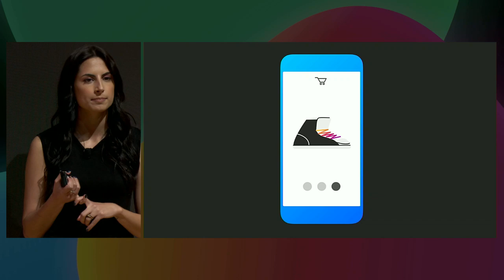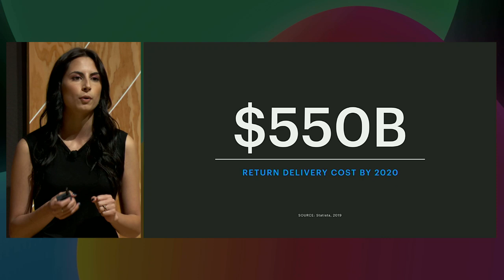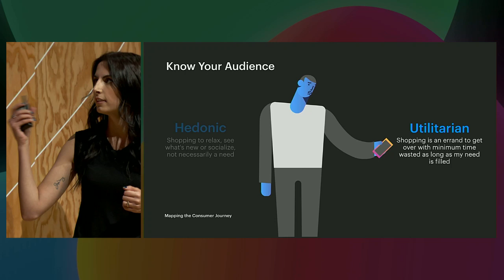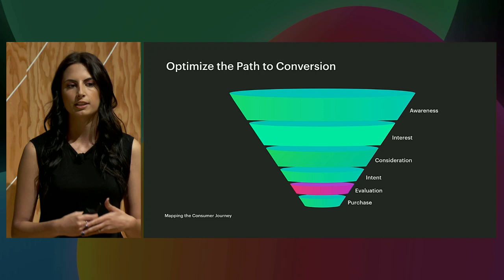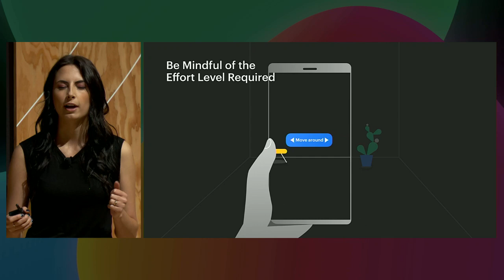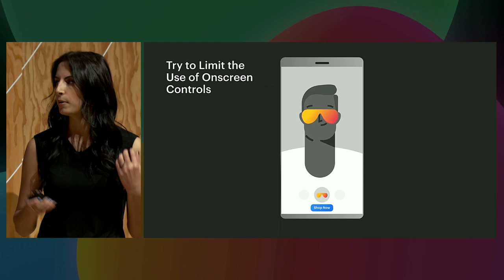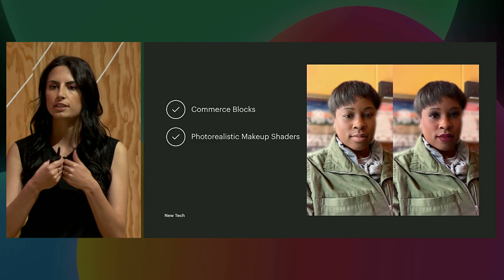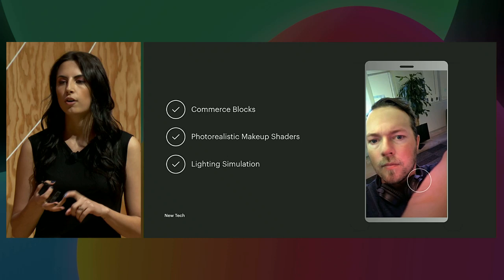F8 2019: Spark AR for Shopping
Dive deeper into design considerations for AR shopping and commerce. Learn how Facebook is extending the success of social commerce and enabling stronger personalization features and AR experiences for consumers through virtual try-on, tryout and more.